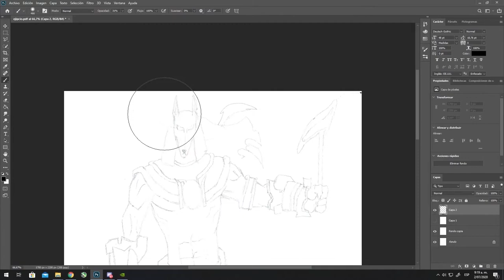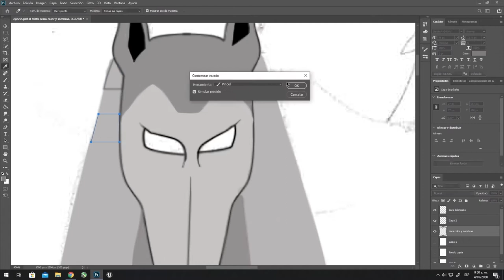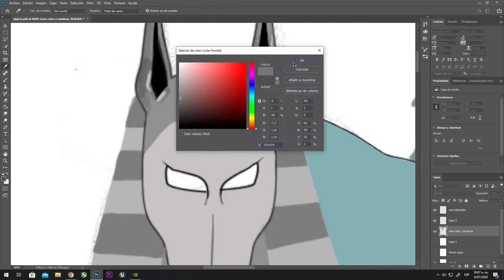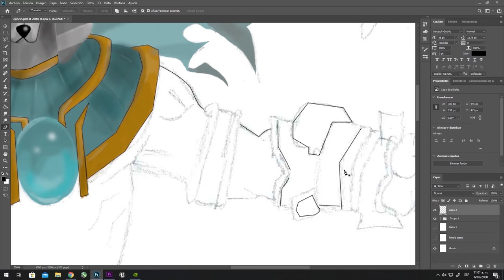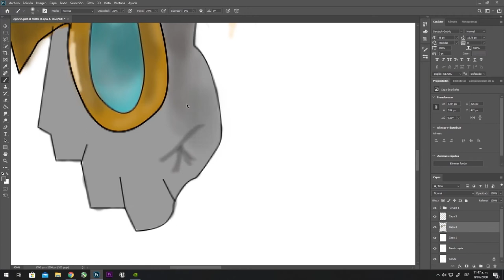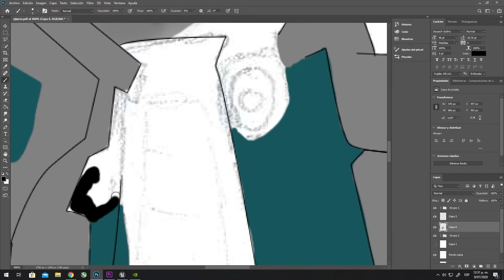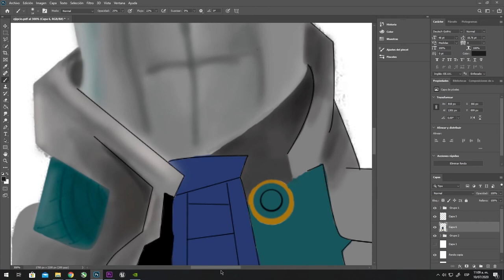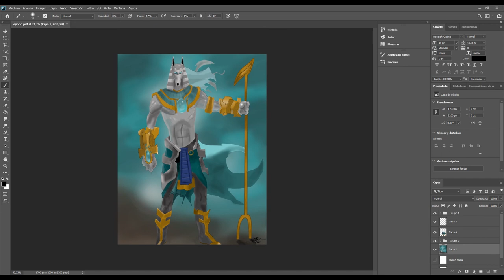Como dibujar a ANUBIS en !!DIGITAL!!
Despues de casi un mes volvemos, con un video y hoy vamos a dibujar a ANUBIS en DIGITAL.
Si te guto el video me puedes seguir en mis redes de sociales: